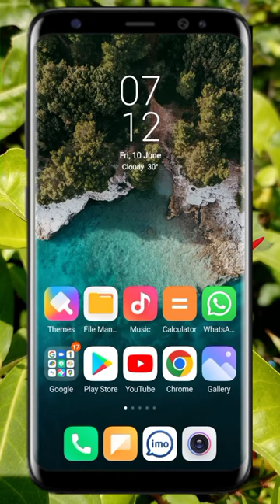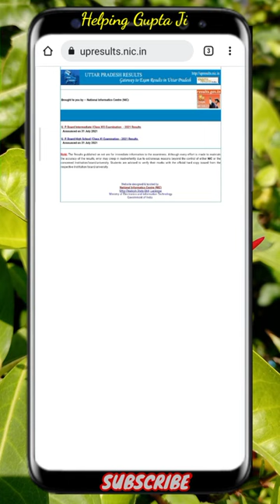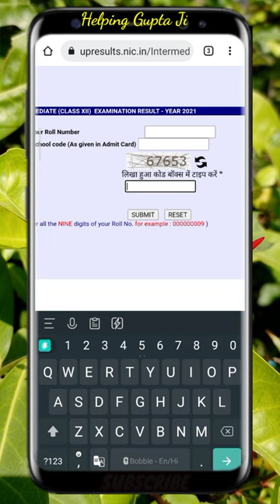2022 ka UP Board result kaise Dekhen ? UP Board result kaise Dekhen 2022 ? 10 ka result kaise Dekhen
Hello doston main aapko is video mein 10th 12th ke result dekhne ke bare mein batane wala hu to doston aap is video ko last Tak Jarur Dekhen

Topic:-
10 aur 12 ka result kaise Dekhe 2022
2022 ka 10 aur 12 ka result kaise Dekhen
2022 mein 10 ka result kaise Dekhen
2022 Mein 12 ka result kaise Dekhen
High school ka result kaise Dekhe 2022 mein
Inter ka result kaise Dekhe 2022 mein
How to see intermediate result of 2022
Intermediate ka result kaise Dekhen
12 ka result kaise Dekhen 2022
12 ka result kaise Dekhe 2022 mein
10 ka result kaise Dekhe 2022 mein
10 12 ka result kaise Dekhe 2022 mein
Up bore
2022 ka up board result kaise dekhe

Be Happy 🙂🙂😁😊